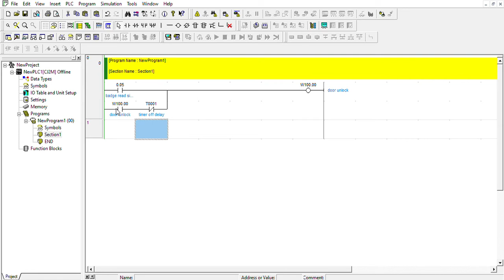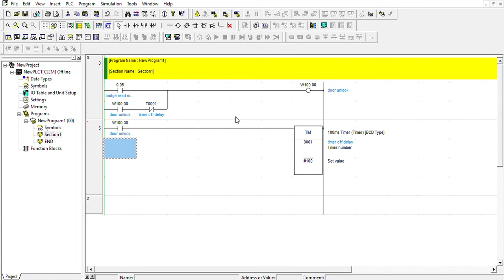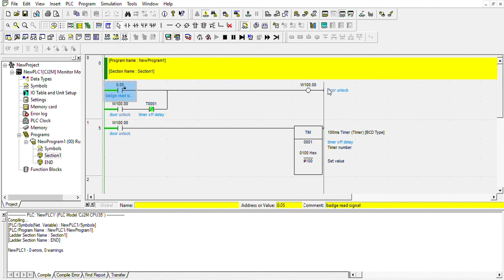Timer in CX Programmer Omron PLC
this video will show you how to use timer in cx programmer